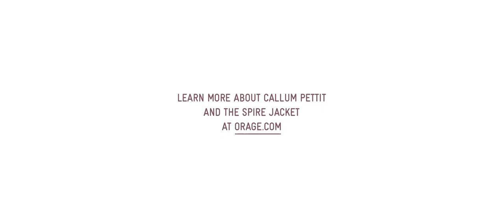Callum Pettit Wears the Spire Jacket & Gibson Bib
Callum Pettit is a skier, a surfer, a climber and an explorer. Nature is his playground. He is as much an easterner as he is a westerner, but Whistler is where he grew up. He feeds off adrenalin and nothing can ever keep him from going for a ride with his buds.